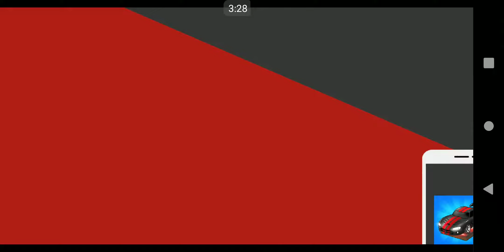Jet Car Stunts 2 (2014) - Gameplay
Good looking and great gyroscope controlling formule on a crazy tracks in the air where you have a nitro and flaps for flying to one platform to another. Tracks are hard, but there are several checkpoints on them.

174 MB